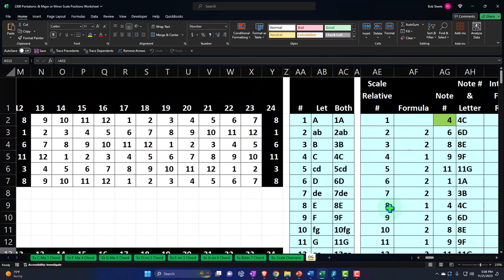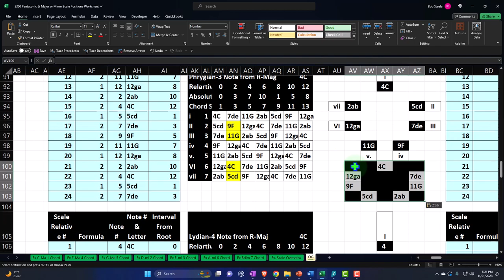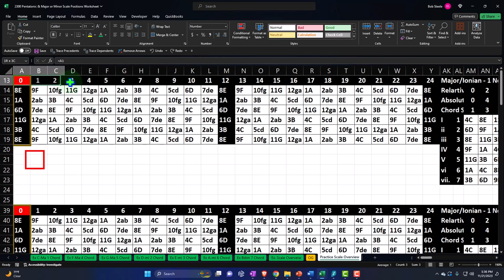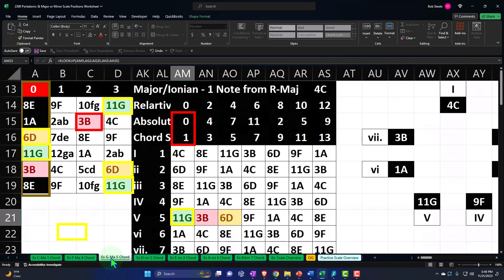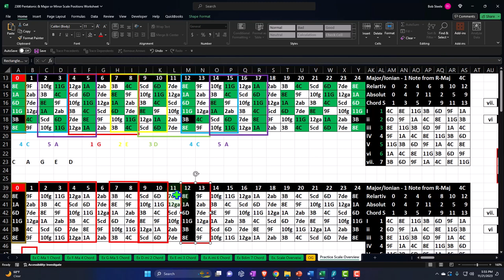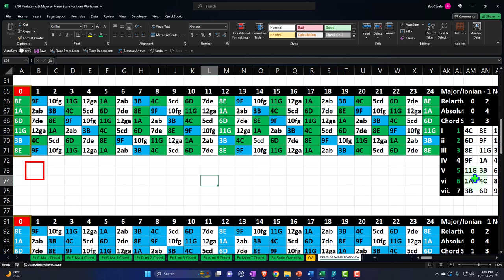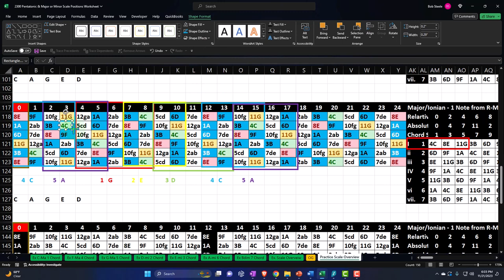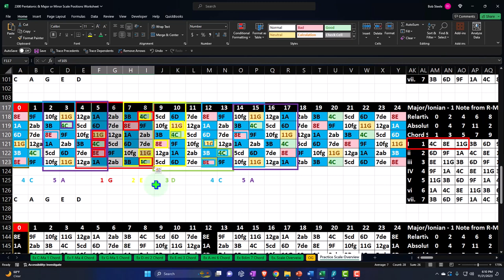Pentatonic & Major or Minor Scale Positions Worksheet 2300 Guitar & Excel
Pentatonic & Major or Minor Scale Positions Worksheet
Guitar & Excel